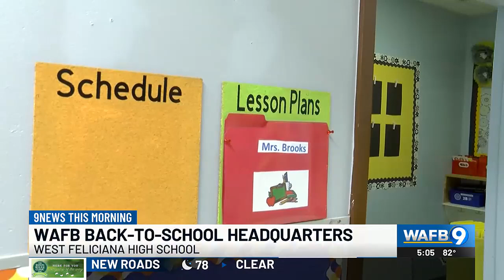West Feliciana High School students return Aug. 8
Liz Koh and Matt V. will be live in West Feliciana Parish all morning long!